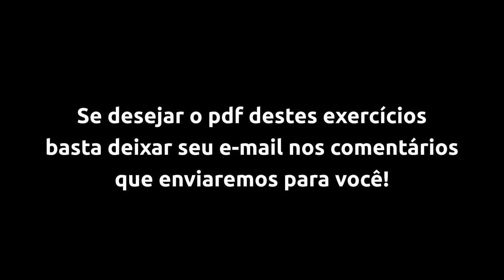Compassos Ímpares. 6 Grooves em 7/8: André Steuernagel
Os compassos ímpares, ou mistos, irregulares ou complexos, são compassos com o pulso irregular: uma mistura entre as subdivisões binárias e ternárias.

Se desejar o pdf destes exercícios basta deixar seu e-mail nos comentários

que enviaremos para você!